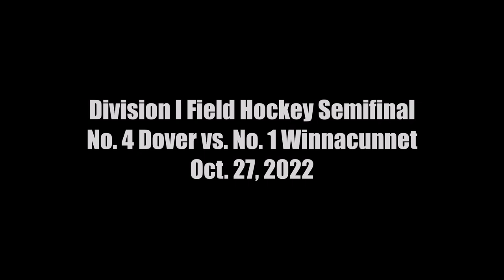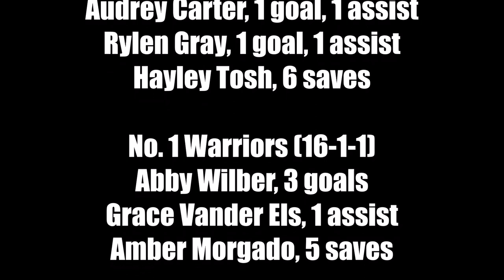Field Hockey: Dover at Winnacunnet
Winncunnet came back late and won 3-2 in overtime against Dover in the Division I semifinals at Bill Ball Stadium in Exeter on Oct. 27, 2022.